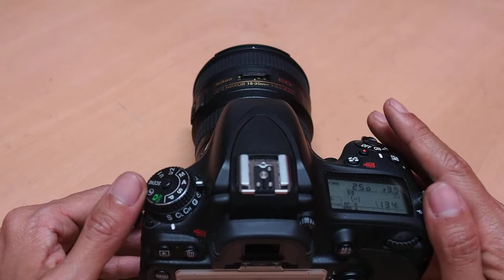NIKKOR 18 35mm F3 5 4 5G AF TEST